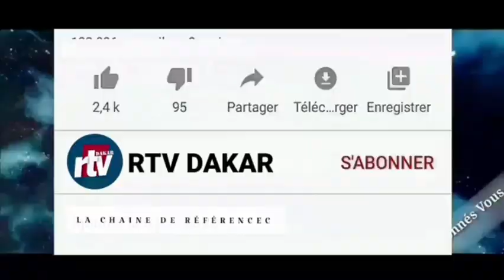🚨Lou doy warr Deux £lèves yi done B@garre â fatick….